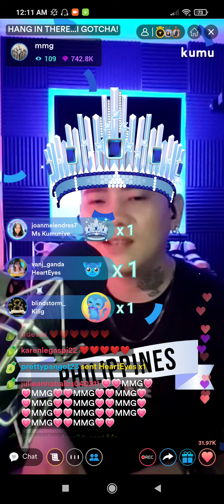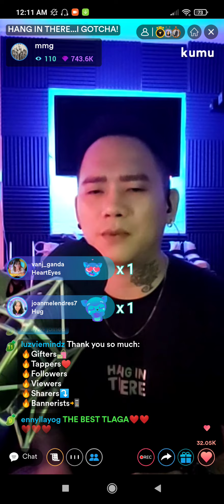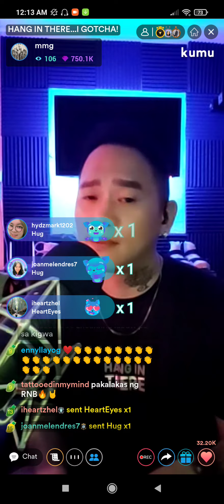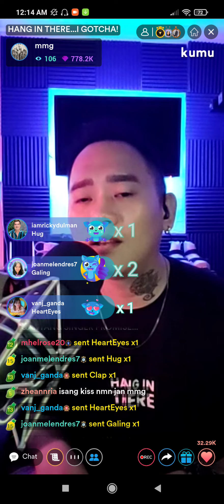No One Else Comes Close cover by Mark Michael Garcia